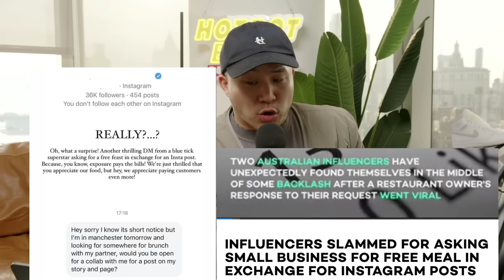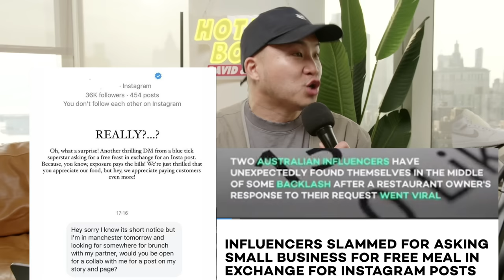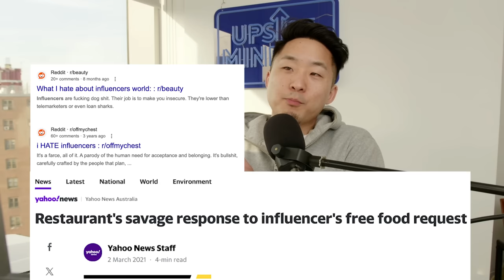Why Restaurants HATE 'Influencers'